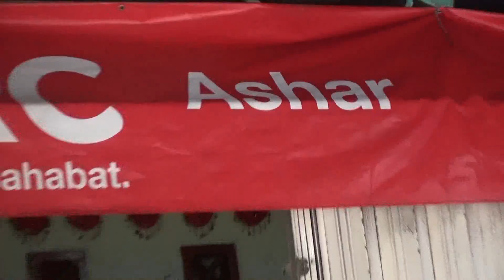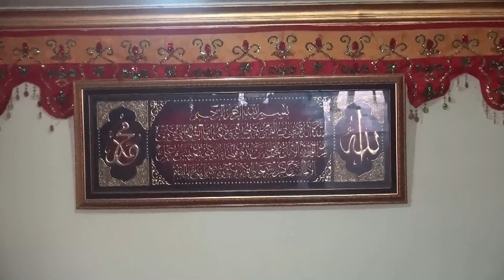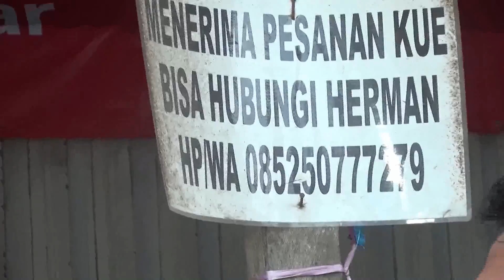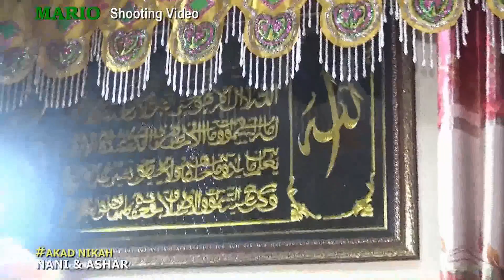4/10. Ashar & Nani - Akad Nikah